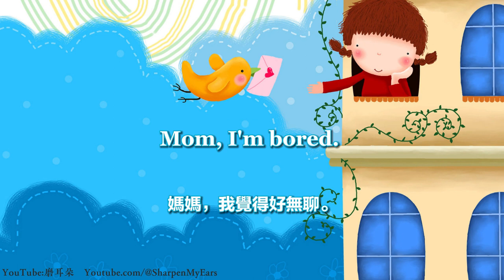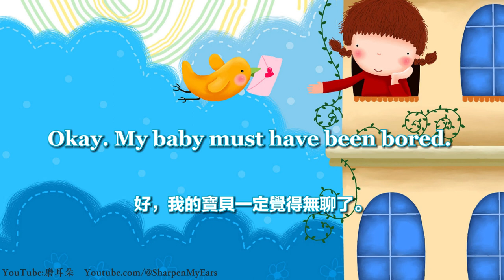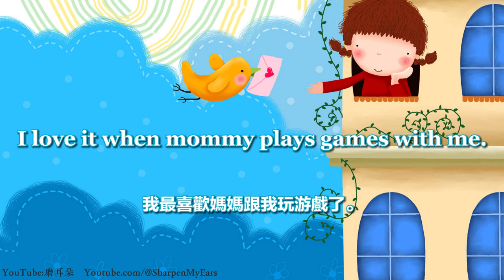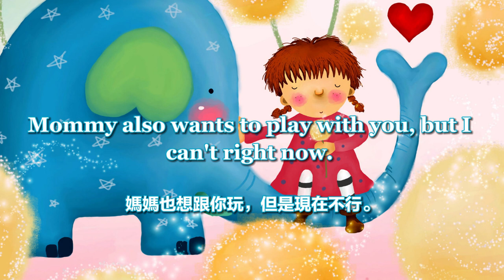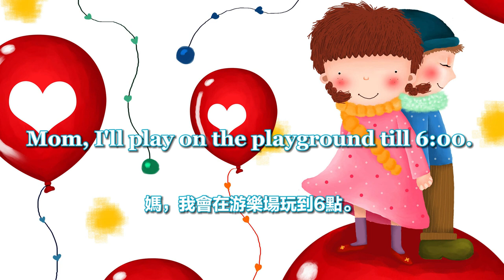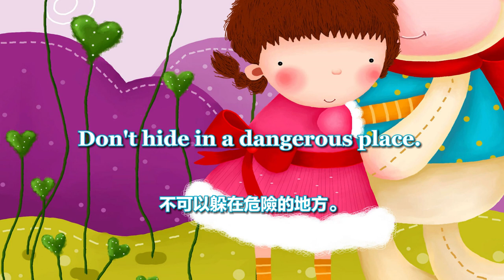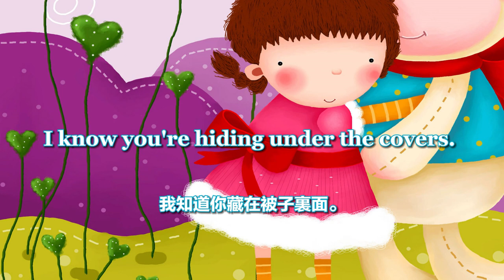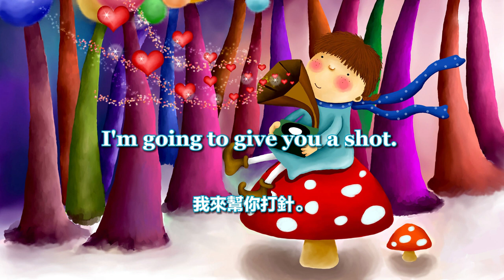磨耳朵親子英文對話 11-孩子們喜歡的基本遊戲：要求一起玩的時候、下次和你玩、約定玩的時間、躲貓貓、剪刀石頭布、捉迷藏、捉人遊戲、扮家家酒、醫生遊戲【磨耳朵英語】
【孩子們喜歡的基本遊戲】
1. 要求一起玩的時候 00:00
2. 下次和你玩 02:13
3. 約定玩的時間 04:07
4. 躲貓貓 06:12
5. 剪刀石頭布 07:31
6. 捉迷藏 09:37
7. 捉人遊戲 12:14
8. 扮家家酒 13:51
9. 醫生遊戲 16:20